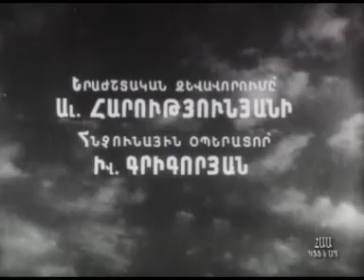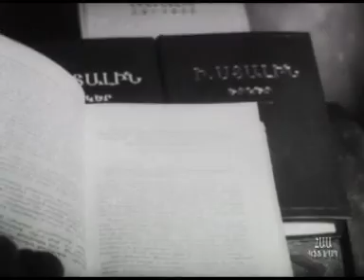ԼԵՆԻՆԱԿԱՆ, 1949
Գեղարվեստական-խրոնիկալ դոկումենտալ ֆիլմերի Երևանի կինոստուդիայում ռեժիսոր Գուրգեն Բալասանյանի 1949թ. նկարահանած կինոնկարը նվիրված է Լենինականի (Գյումրի) զարգացմանը: Օգտագործված են բացառիկ կադրեր Ավետիք Իսահակյանի և Հովհաննես Շիրազի հանդիպումից: